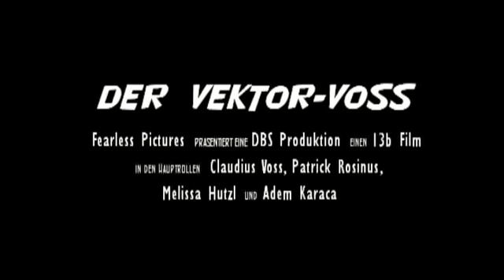Der Vektor-Voss - Trailer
Der neue Film von den Machern des "Analysis Dance"!